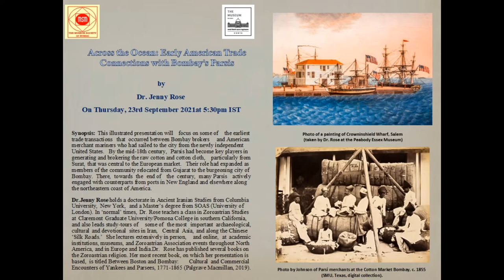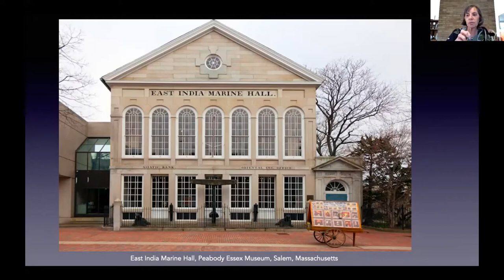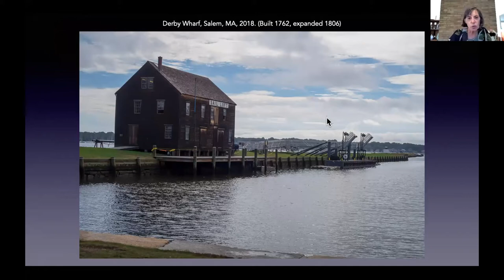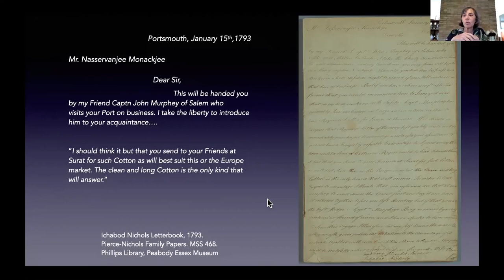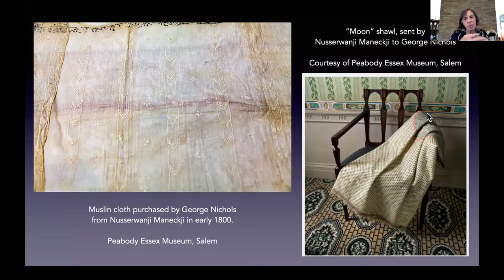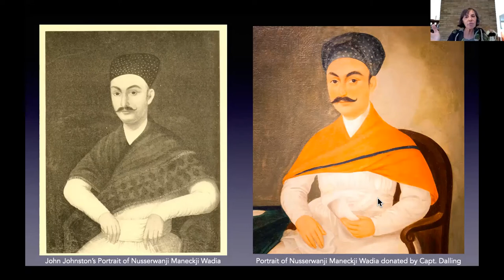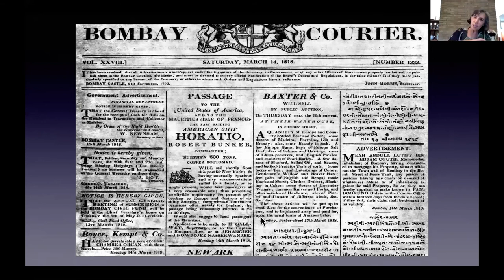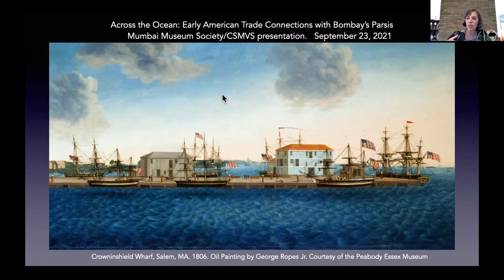Across the Ocean: Early American Trade Connections with Bombay's Parsis by Dr Jenny Rose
Bombay | Mumbai | Surat | New England | Sea Trade | Cotton | Parsis

This illustrated presentation will focus on some of the earliest trade transactions that occurred between Bombay brokers and American
merchant mariners who had sailed to the city from the newly independent
United States. By the mid-18th century, Parsis had become key players in
generating and brokering the raw cotton and cotton cloth, particularly from
Surat, that was central to the European market. Their role had expanded as
members of the community relocated from Gujarat to the burgeoning city of
Bombay. There, towards the end of the century, many Parsis actively engaged with counterparts from ports in New England and elsewhere along
the northeastern coast of America